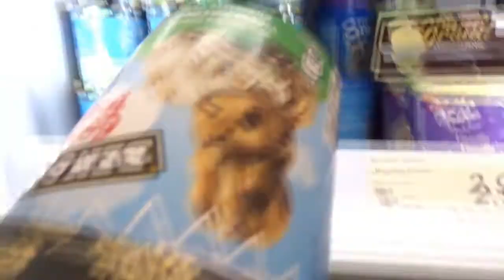Naar de aldi